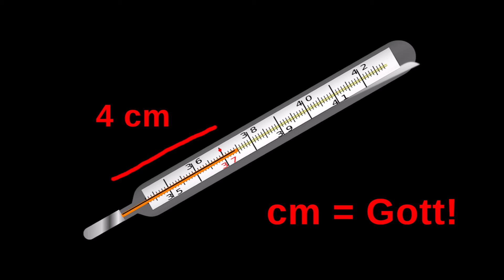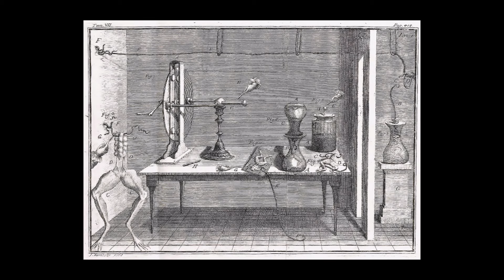Nondualität ist Quatsch - Über den Unsinn der Advaita-Lehre und anderen Non-Dualitäts Non-Sense!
Ich spreche über verschiedene religiöse und philosophische Konzepte die unter dem Begriff Non-Dualität, also Nicht-Zweiheit zusammengefasst werden.

0:00 Einführung
0:52 Pantheismus und Substanz-Glaube, Energie als Gott
2:06 Mystik im Substanz-Glauben
3:28 Advaita Vedanta, Sat Chit Ananda
3:58 Belege für Bewusstsein
5:15 Galvanismus
5:30 Ausdehnung des Bewusstseins auf das Universum
5:43 Satsang-Szene und das böse Ego
6:39 Ego-Bewusstsein als Sündenfall
7:04 Pfad zur Rechten Hand
8:23 Pfad zur Linken Hand
9:35 Jenseits von Links und Rechts
10:21 Was, wenn Energie eine Substanz wäre?
10:56 Die schlafende Mutter-Universum
11:27 Der unerzogene Kind-Gott
11:51 Stoische Non-Dualität für AFDler
13:15 Ethik in der Non-Dualität
15:44 Zusammenfassung